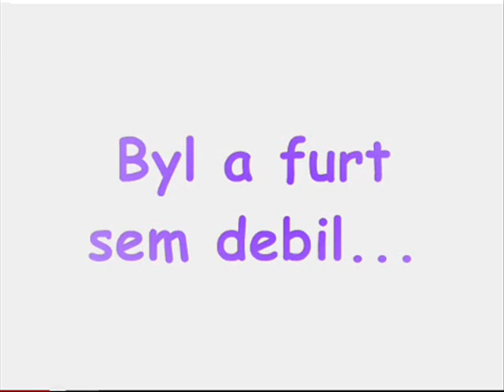jedno smutne video pro moji bejvalku kterou chi z5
miluju tě